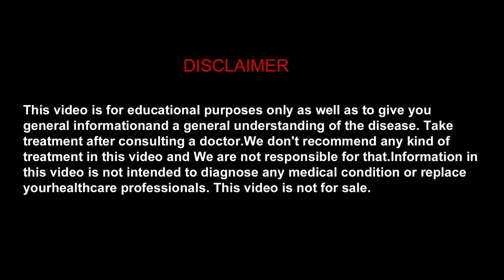ଡାଏବେଟିସ୍‌ ରୋଗୀ ଖରାଦିନେ ସୁସ୍ଥ କେମିତି ରହିବେ | 5 Tips For Diabetes Control in Summer. Dr Ramesh Goenka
Tips for Managing Diabetes in Hot Weather: In diabetes, the blood sugar level starts going up and down very quickly.

Watch The Excusive Interview of Dr. Ramesh Kumar Goenka on " How to Control Diabetes in Summer | ଖରାଦିନେ ଡାଏବେଟିସ୍‌ ରୋଗୀଙ୍କ ଯତ୍ନ କିପରି ନେବେ | गर्मी भी डायबिटीज़  के लिए घातक|

🔴 In This Video -:
✅ Diabetes tips For Summer Season , In Odia
✅Control Blood Sugar In Summer, In Odia
✅ Summertime Diabetic Tips, in Odia
✅ How to store diabetic supplies,in Odia
✅ Diabetes Diet , In Odia
✅ Control Diabetes in Summer, In Odia
✅ Control High Blood Sugar, In Odia
✅  Best treatment for Diabetes, In Odia
✅ Do and don'ts for Diabetes patients, In Odia
✅ How to Keeping Blood Sugar Control, In Odia